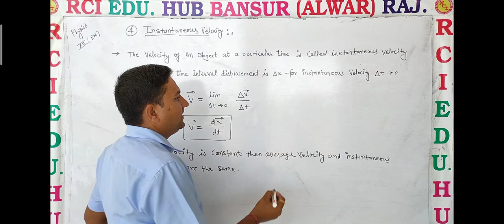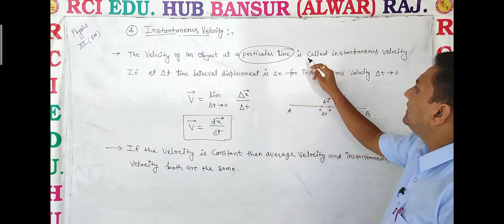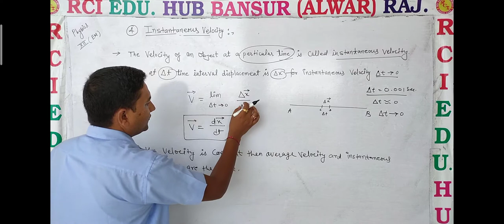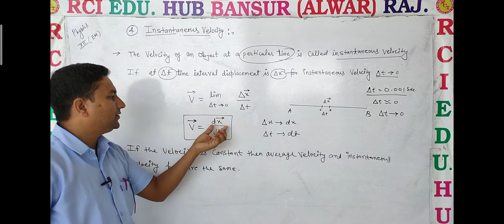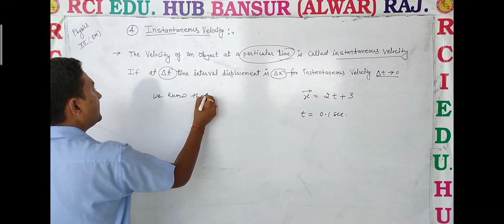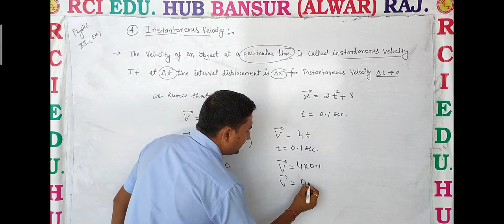Instantaneous velocity ll Rci Edu. Hub Bansur Alwar Raj. ll by ravi sir